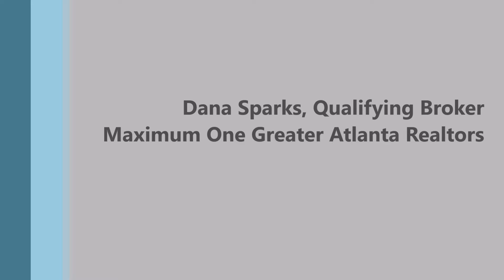Contract Tip - Material Relationship Disclosures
As an agent you must disclose material relationships in your contract.  What is a material relationship? How is it defined?  Anything I need to know relative to material relationships and Short Sales?  Watch the video to find out!